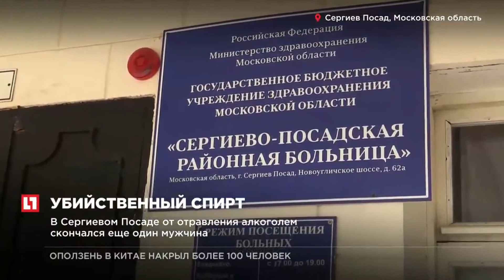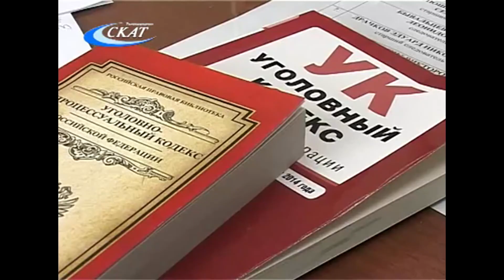Вся правда об алкоголе от иллюзиониста!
Фокусник, с детства смотрел на Катю Клэп и хотел стать таким же блоггером чики бамбони, но жизнь распорядилась с ним совсем по другому, здесь в своем блоге, вы узнаете много нового, например как закрывать видео на пятой секунде, а если серьезно, то мне есть о чем рассказать, поэтому советую не переключаться.
Фокусник, иллюзионист на ваши праздники , ну или не праздники , интим не предлагать , боюсь не отказаться .